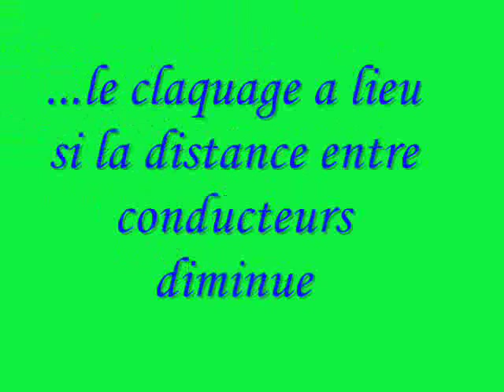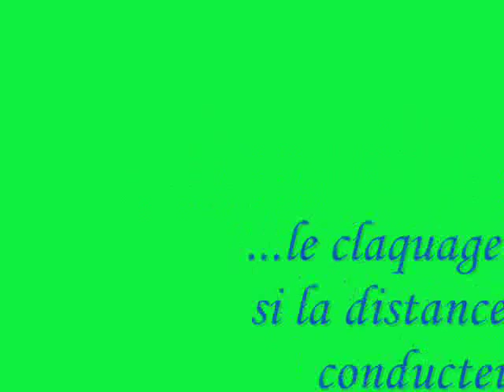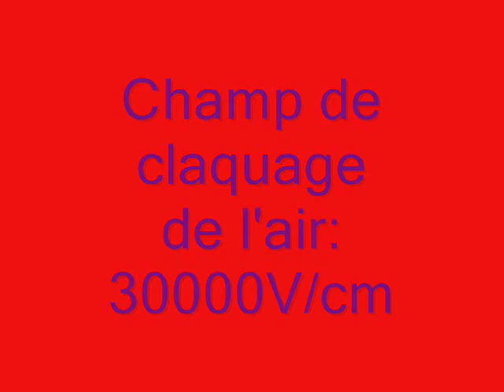Claquage et effet de pointe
Expérience d'électromagnétisme : le claquage et l'effet de pointe.